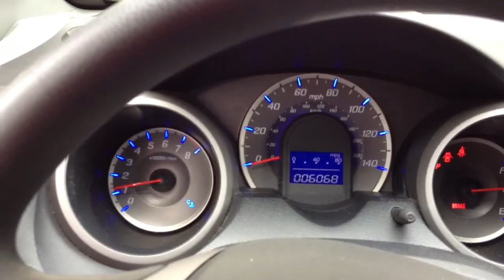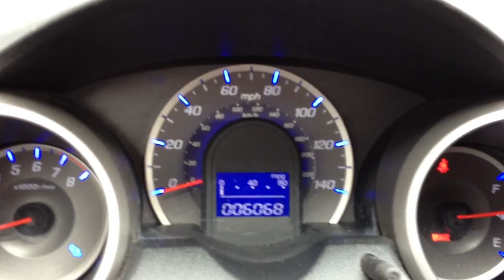2010 Honda Fit Startup, Update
just a quick update! let me remind everyone. it comes standard with all this stuff... which beats out an accent and yaris and fiesta. yes i love this car. although it needs tech updates for 2014